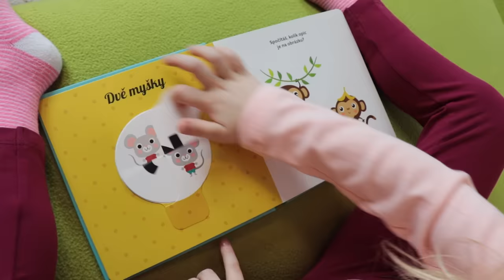Gabriela and Baby Born Dolls ❄️ Winter Vacation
Terry and Matty would like to sled, but there is no snow. That's why Gábinka and I decided to go to the mountains. Gabinka books a mountain hut. He packs all his things in a toy car and sets off on a journey. Matty likes to ride a snowboard and Terry on a sled. Gabinka is playing on the beans again. They enjoy beautiful moments in nature. After a busy day, they relax in the hot tub. They enjoy pizza for dinner and then go for a drink.